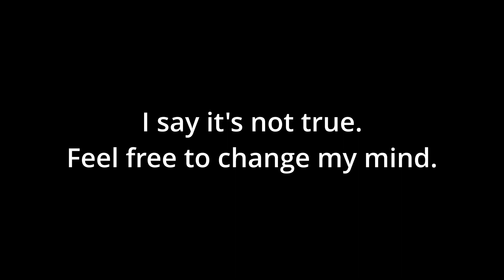Can you set an enderman on fire using a Flame bow?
Enderman cannot be shot by arrows, but the wiki says you can still set them on fire with a flame bow. Hmmmmm.